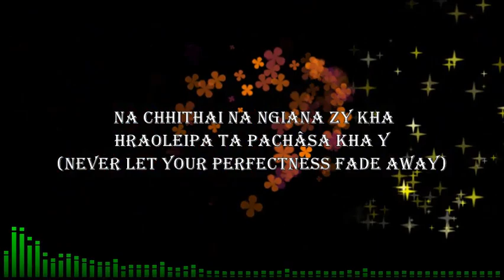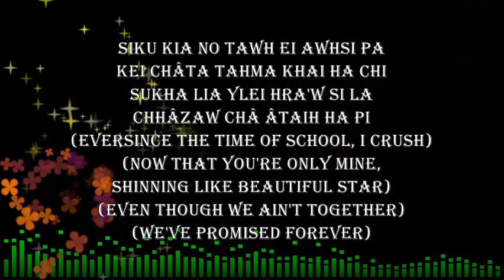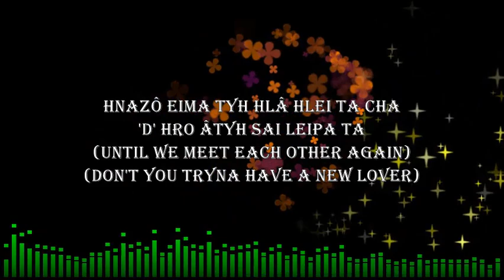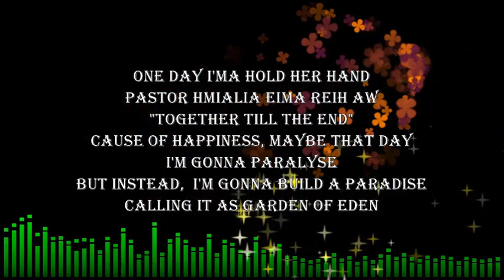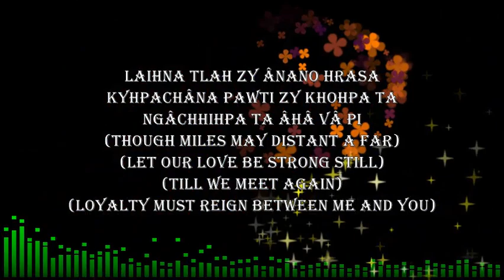Modern Boyz - Ngâchhipa ta (Official Lyrics video)mara hla 2019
2nd voice : Irene Mc Beingiazi

Recording & Mixing : Sur Bathiang Studio, Shillong, Meghalaya